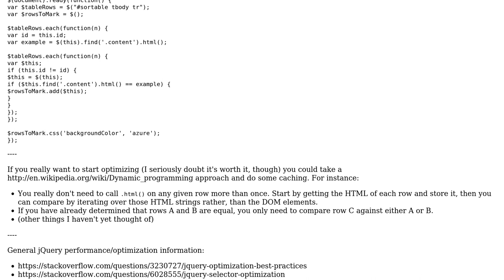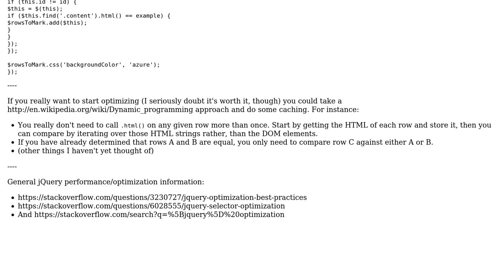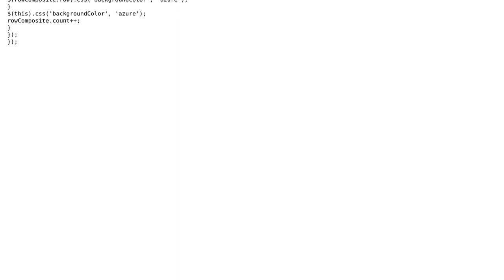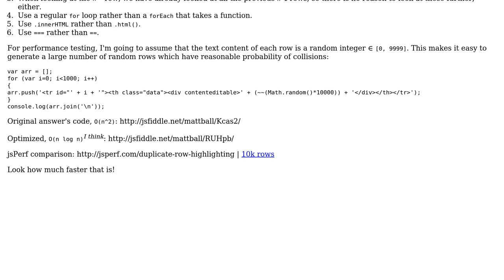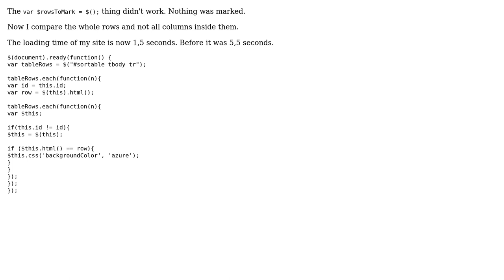Code Review: Mark rows with identical values in a table (4 Solutions!!)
Code Review: Mark rows with identical values in a table

With thanks & praise to God, and with thanks to the many people who have made this project possible! | Content (except music & images) licensed under CC BY-SA | Music | Images & others | With thanks to user Tobias Nawa user Stokes Player user Quill user Matt Ball user Jamal and the Stack Exchange Network Trademarks are property of their respective owners. You are responsible for your own actions.